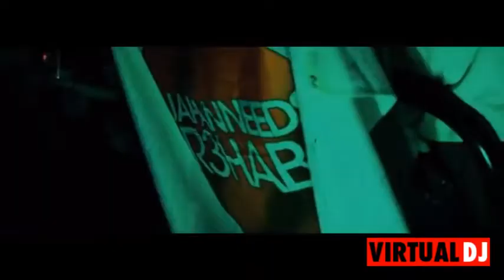FRESH MIX ESKA TV Sezon 7 CZ 10 Cinema City 2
Cinema City International Cineworld Coca Cola & Pepsi.